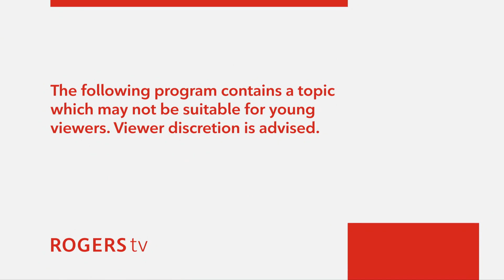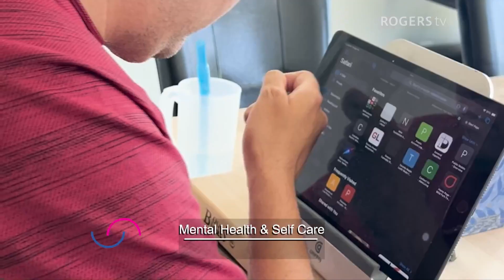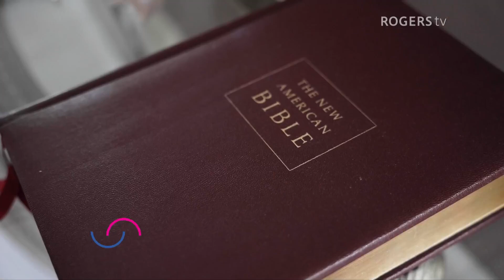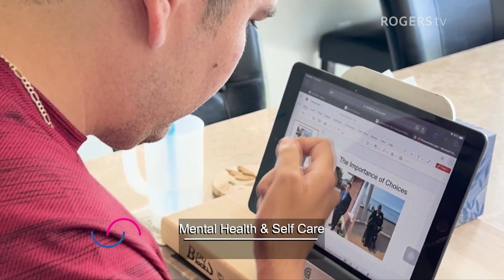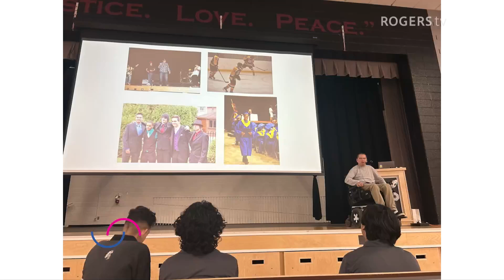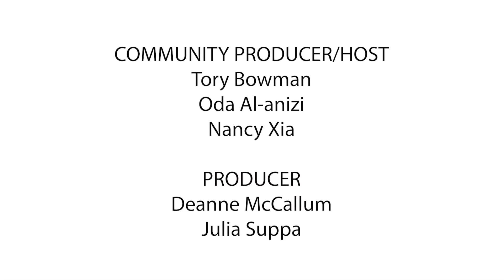underestimated -Mental Health / Self Care | Rogers tv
Beth Foster joins us in studio to share the healing power of nature. Dean Wardak shares his remarkable story of overcoming physical and mental health challenges and Amber Scott talks about advocating for change in the health care system.